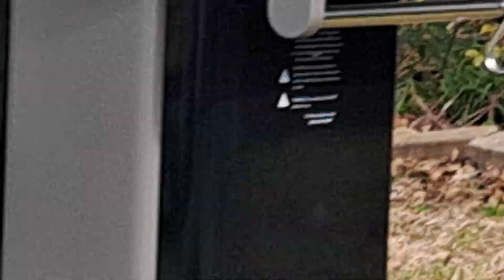Its a Squirrels Life 20240108 133143